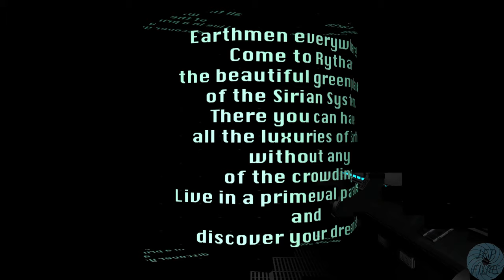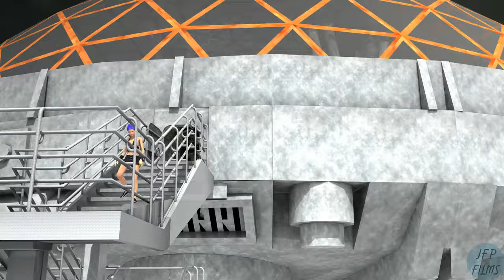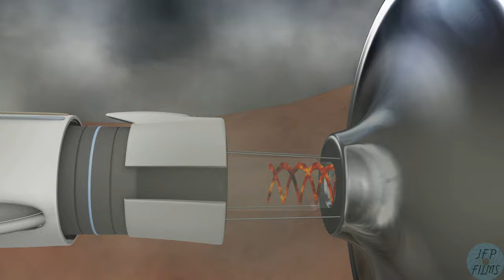Misty Green Sky | English Full Movie | Animation Action Adventure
In the film, a once peaceful community is gripped by a strange and unsettling phenomenon that begins to change everything. As a thick, mysterious haze spreads over the area, the residents find themselves trapped in a hauntingly surreal world, where nothing is as it seems. Secrets begin to surface, and strange occurrences spark fear and confusion, leading some to question if the threat is natural or something more sinister. As tension rises and reality becomes harder to grasp, the people must confront what’s hidden in the shadows before it consumes them all. Prepare for a journey into the unknown that will leave you questioning everything.

Starring: Jeremy Harkless, Tiffany Lindstrom, Maggie H. Taylor

Directed By: Jack Foster, Jack Foster